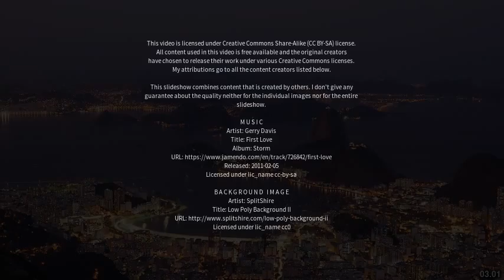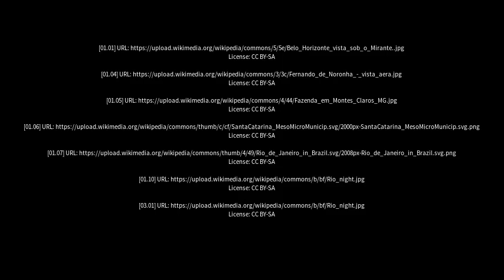Best places to visit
Best places to visit - Barreiro do Jaíba (Brazil) Best places to visit - Slideshows from all over the world - City trips, nature pictures, etc.